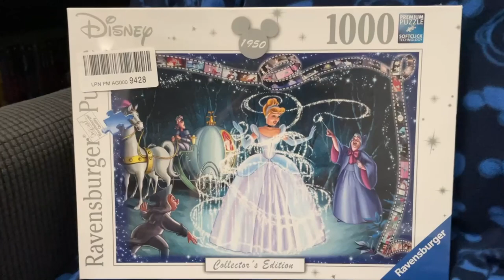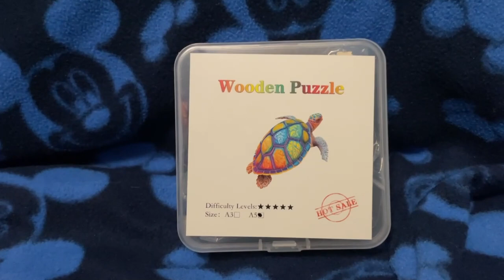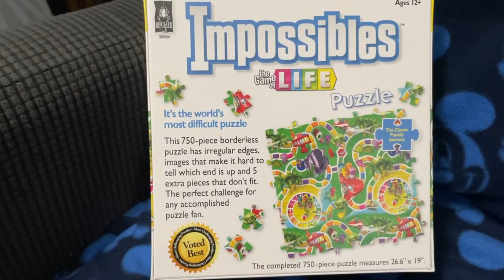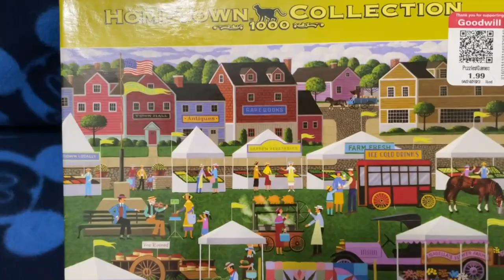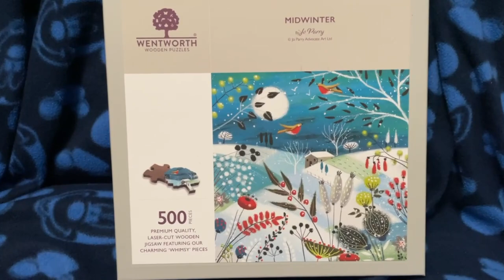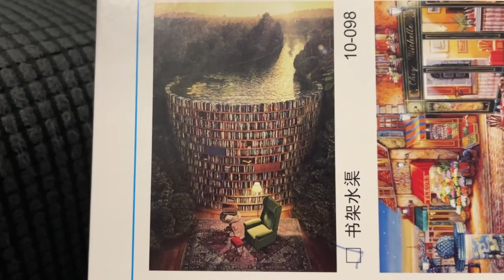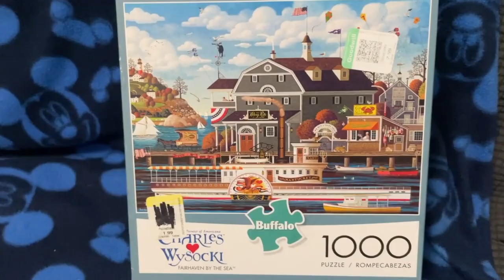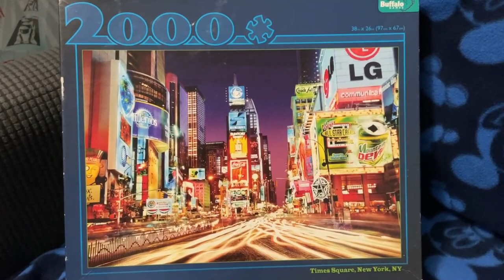Unboxing Fan Mail & Sharing My Gratitude: 1K Subscriber Celebration!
It's difficult for me to explain how grateful I am to all of you, but I do my absolute best in this video.  What better way to celebrate reaching this big YouTube milestone than reading your wonderful postcards, and transporting into all the beautiful puzzle sets that you've sent me. Thank you Connie, Kathy Lynn S, Diane C, and to every single one of you for supporting my channel, and for putting up with my occasional randomness LOL.  Also, be sure to let me know if you would be interested in the message forum I discussed in the video by hitting the "Like" button/commenting below! Hope we can create something wonderful together!

0:00 Thank You!
1:36 The Fan Mail Haul
10:38 Question For You
13:03 The Haul Continues
20:04 Thank You Again!